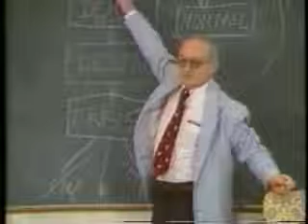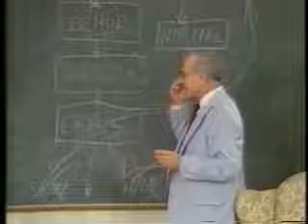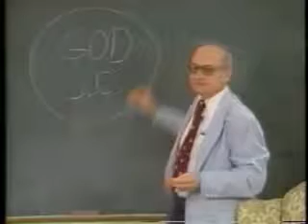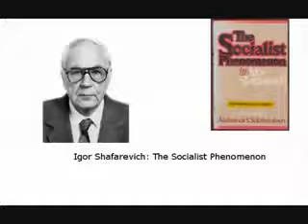Yuri Bezmenov ex KGB Psychological Warfare Techniques. Subversion & Control of Western Society 7_7.